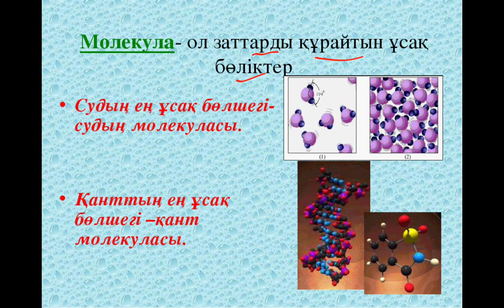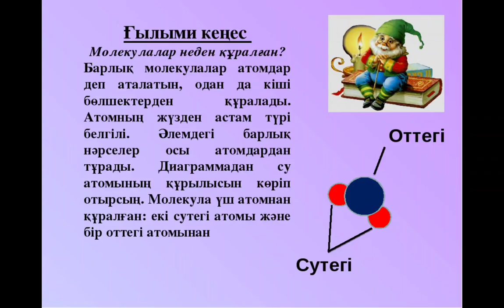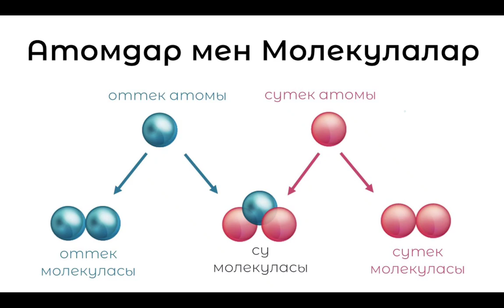Молекула деген не